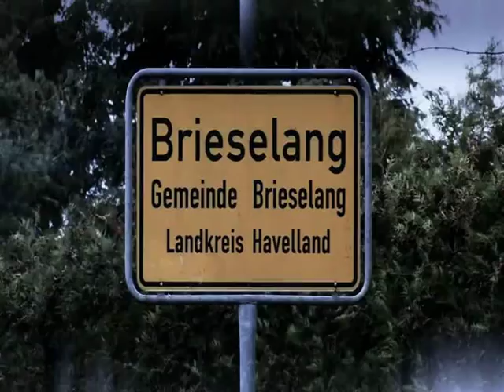Brieselanger Wald Spuklicht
Schrei der Angst 7 - Manaltak (Das Hörspiel)

Jetzt erhältlich bei Amazon Weltbild Thalia

"Manaltak" ist ein abgefahrener Hörspiel-Trip in bester Blair Witch-Tradition und wird den geneigten Hörer schaurigst unterhalten.
(Multimania Magazin)

„Blair Witch Project" in Deutschland! Kurzes, intensives Horror-Hörspiel mit dichter Atmosphäre und gelungenen Schockeffekten.
(Literra)